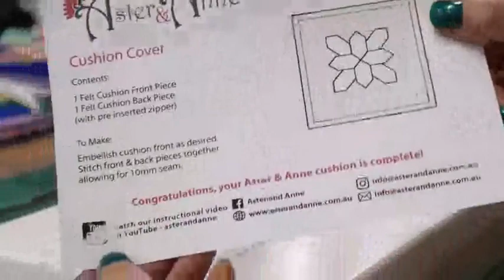Creating a Custion Cover from a painted and quilted piece.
Tutorial on how to create a Cushion Cover using a painted and quilted art piece.